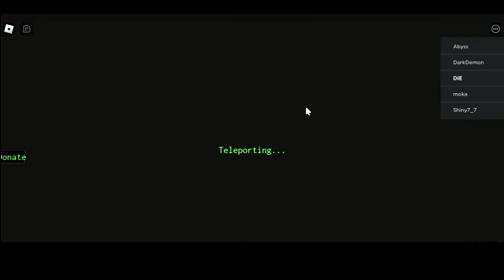The Job [Horror Roblox Video]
(Episode 1) however after wasting all your money on things you want.
you decide to work at the computer rooms hopefully nothing will go wrong
no weird creatures and that